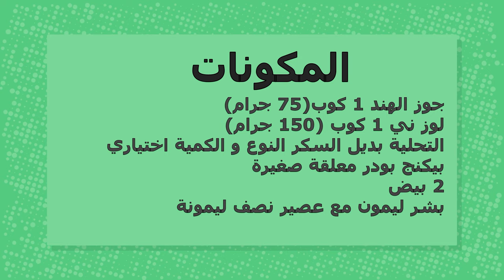كوكيز صحي | بدون زيوت بدون دقيق / لو كارب